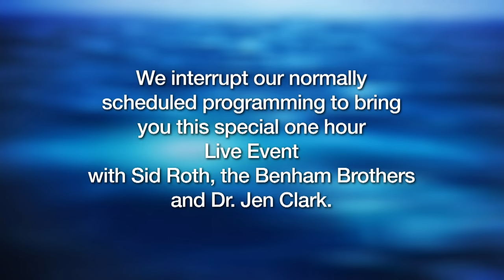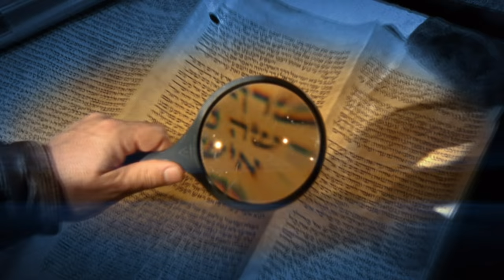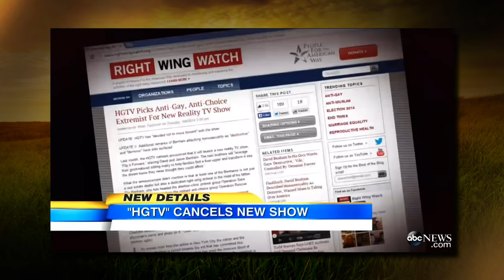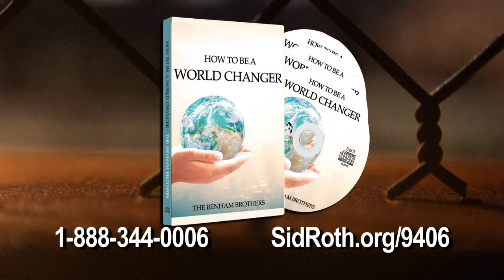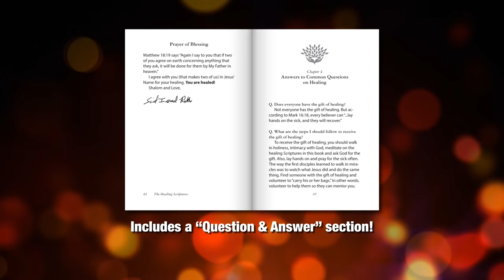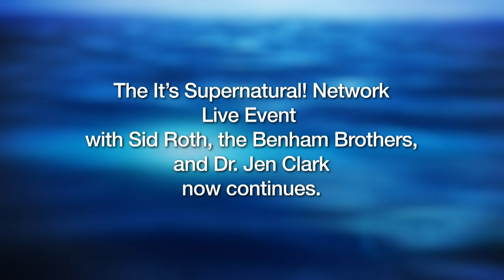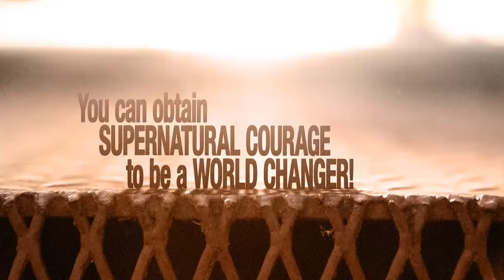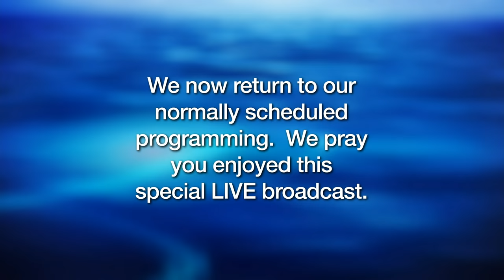Benham Brothers Live on Sid Roth's It's Supernatural!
▶▶Get your copy of David & Jason Benham's book Living Among Lions: How to Thrive Like Daniel in Today's Babylon

The Benham Brothers are best-selling authors, speakers and nationally acclaimed entrepreneurs. They have appeared on many major media outlets such as ABC, CNN and Fox News to stand up for righteousness.

David & Jason don't just "talk the talk" but they "walk the walk." They are convinced that the biblical example of Daniel holds supernatural keys to living victoriously in a world that is becoming increasingly hostile towards those who choose to take a stand for Messiah Jesus!

Daniel didn't conform to his world but transformed it—and you can too!